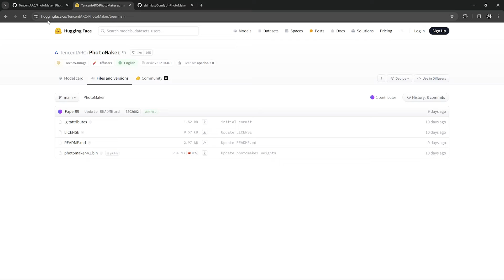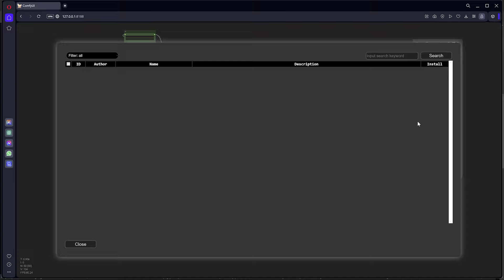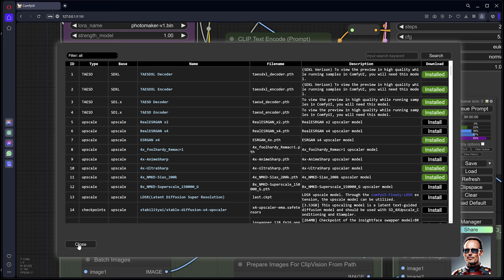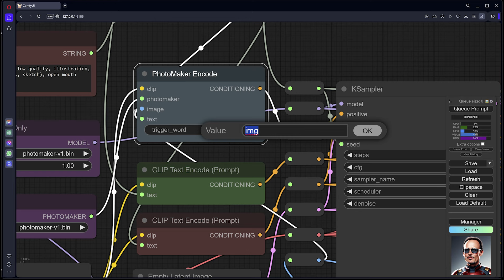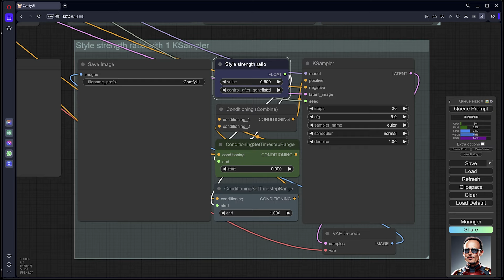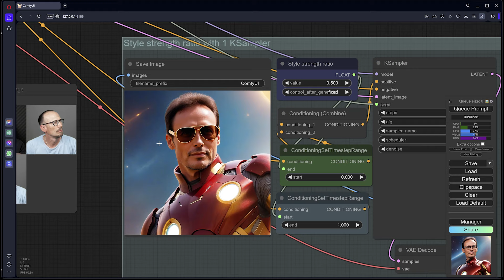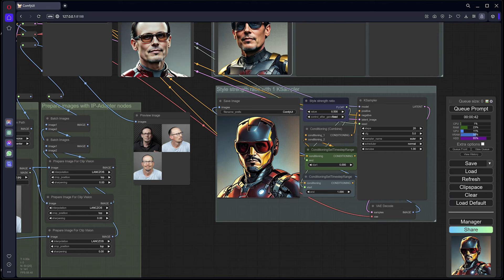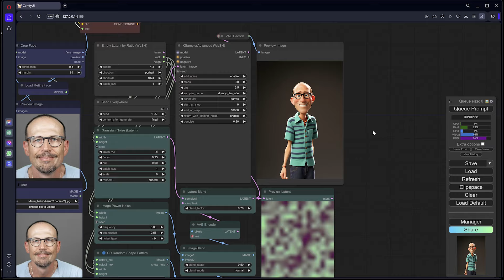Utilisez des portraits comme image de référence avec Photomaker dans ComfyUI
Dans cette vidéo je vous montre comment utiliser des portraits comme image de référence avec Photomaker dans ComfyUI.